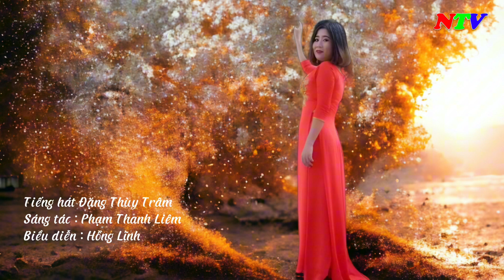Tiếng Hát Đặng Thùy Trâm - Phát Thanh Truyền Hình Ninh Thuận